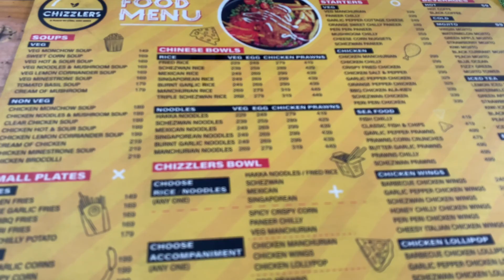Another failed attempt! High Hopes :/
Struggling to find a good place for Sizzlers in Pune. Please suggest in the comment section below.